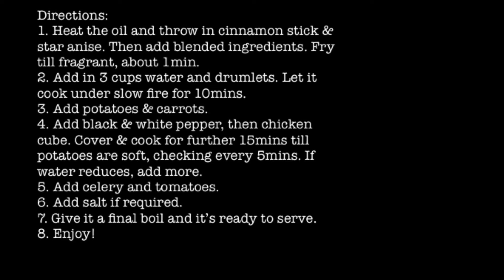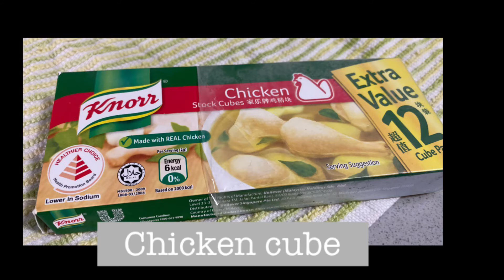Chicken Soup | Sup Ayam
Hello there!! I am not a professional cook but I enjoy cooking for family and friends.
All the recipes shared on this platform are food that I enjoy all time.